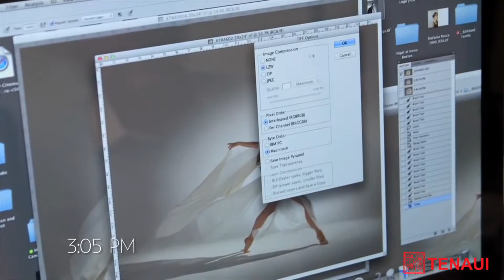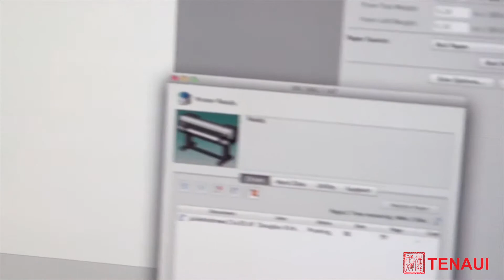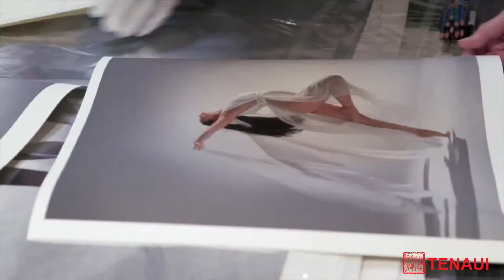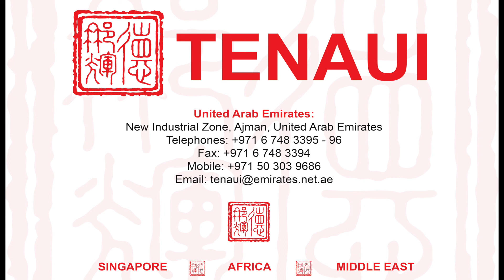Canon iPF 8400 / 8400s Large Format Printing with Douglas Kirkland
Canon imagePROGRAF iPF8400

The iPF8400 is a 12-colour water-based pigment inkjet printer, delivering high productivity, print quality and reliability. It’s ideal for production, photographic and proofing environments.

Benefits

44” high quality print production
Simple to operate
250GB hard disk
LUCIA EX 12-colour print system
High productivity 330ml or 700ml “hot swap” ink tanks
Inbuilt colour sensor ensures consistent and accurate colour reproduction